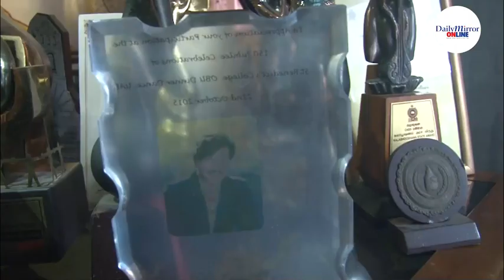Veteran actor Robin Fernando passes away